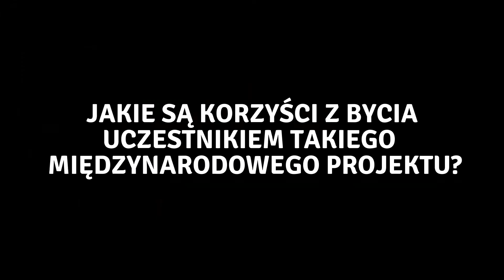Andras Lorincz - Visegrad Fund - SEMINARIUM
Prezentujemy Państwu rozmowę z Andrasem Lorinczem, założycielem i dyrektorem Instytutu Polityki Stosunków Kulturowych w Budapeszcie, który opowie o tym jakie projekty realizują w ramach swojej organizacji.

Ponadto wytłumaczy nam czym są Granty Wyszehradzkie i jak działa Międzynarodowy Fundusz Wyszehradzki.